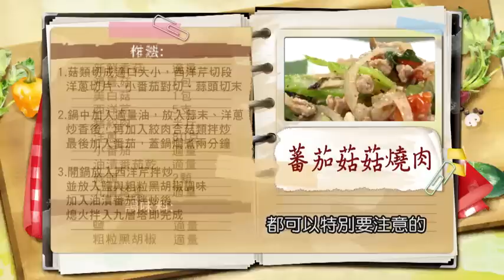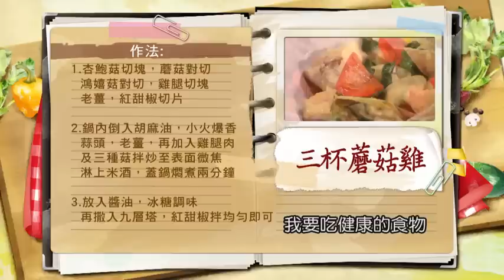【健康好生活 超精彩回顧】養生防癌又護心 聰明健康吃菇菇!! /// 蕃茄菇菇燒肉 三杯蘑菇雞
菇蕈類食物營養成分豐富，同時也被稱為「蔬菜牛排」，
不僅含有豐富的胺基酸、膳食纖維，
甚至還有抗癌、防止人血管疾病等功效！
而台灣人愛吃菇，目前市面上可以食用的菇種類就相當多，
各種不同的菇菇，吃起來除了口感不同外，
更是料理中不可或缺的重要配角，
「菇菇家族」可以說是多吃多健康！
節目中就要跟大家分享我們日常中常見的健康好菇菇，
到底該怎麼挑選、又要怎麼料理最適當，聰明健康吃！

醫生好朋友　家醫科醫師
醫生好朋友　中醫師
醫生好朋友　心臟內科醫師
生活好朋友　養生料理達人
料理好朋友　料理名廚

38頻道 年代MUCH台
每周一 ~ 周五